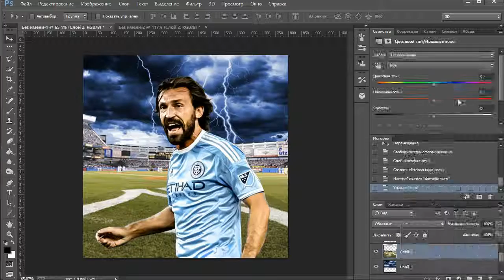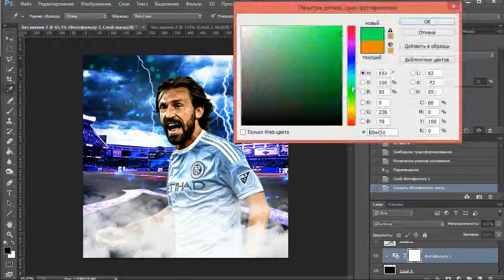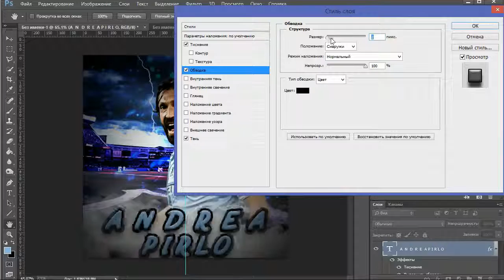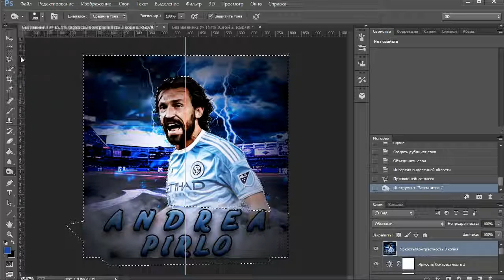Andrea Pirlo│Speed Art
I am a begining designer, and I think that my works will be good rated by you.